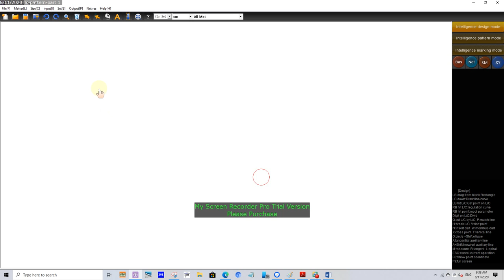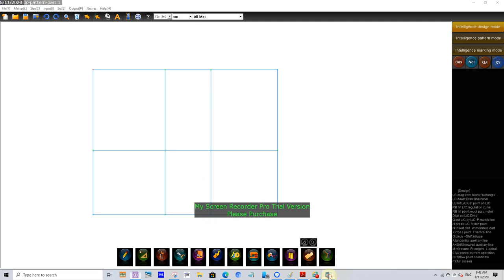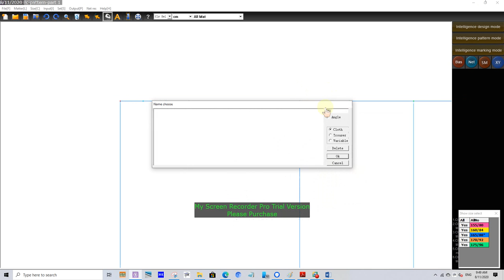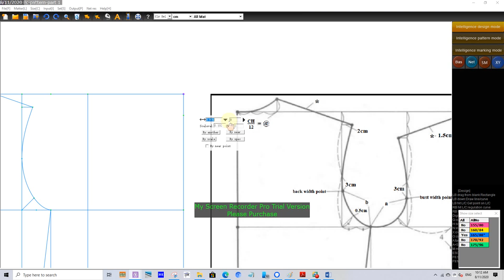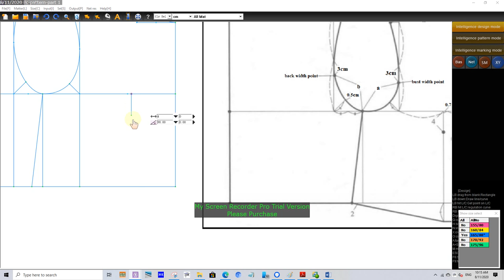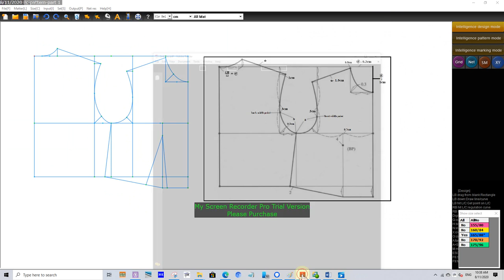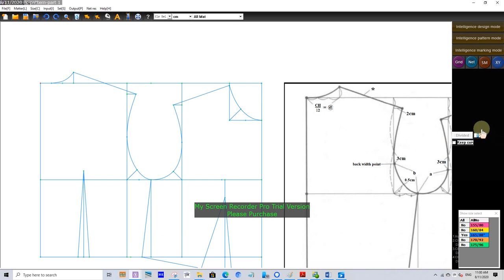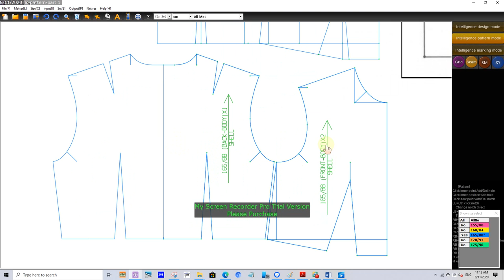how to make a formula pattern( master pattern) for the women's basic pattern by BOK CAD software